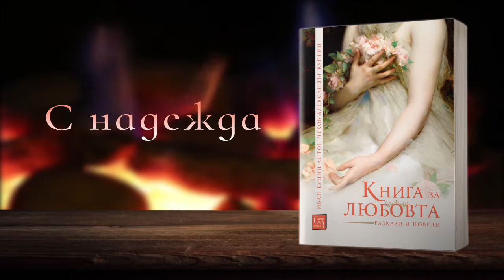Кажи ОБИЧАМ ТЕ с книга!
Изберете най-топлите и затрогващи книги, за да отпразнуваме заедно Деня на любовта.